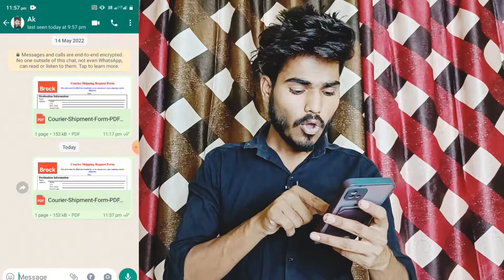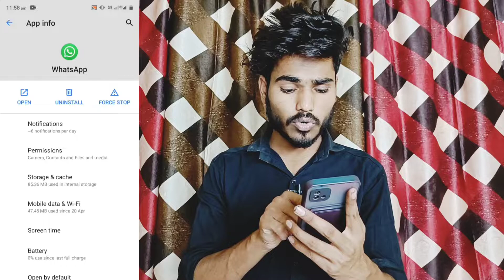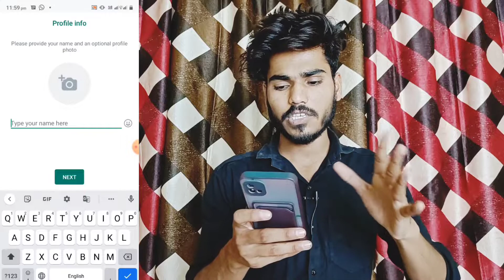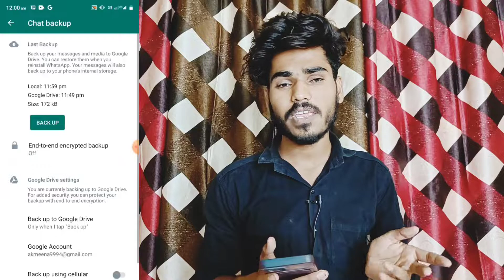Whatsapp se delete PDF file kaise wapas laye ? How to recover deleted PDF file in WhatsApp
1) delete pdf file recovery mobile.
2) whatsapp deleted pdf recovery.
3) how to recover deleted pdf from whatsapp.
4) whatsapp delete pdf file recovery.
5) whatsapp se delete pdf kaise laye.
6) how to download deleted pdf file from WhatsApp.
7) how to recover deleted pdf files from WhatsApp.
8) whatsapp pdf deleted recovery.
9) pdf delete ho gaya wapas kaise laye.
10) how to redownlode deleted whatsapp pdf.
11) how to restore deleted pdf file in whatsapp.
12) whatsapp deleted documents recovery.